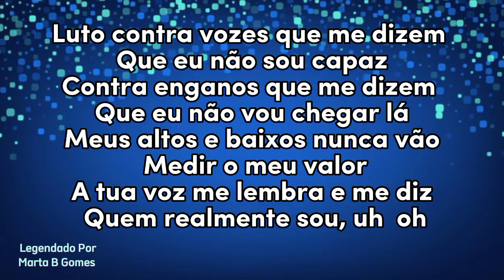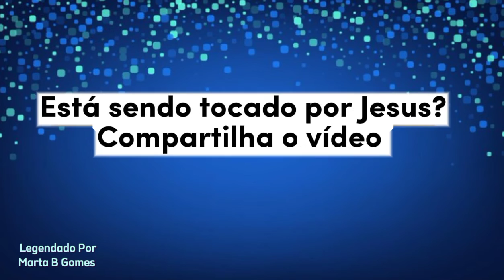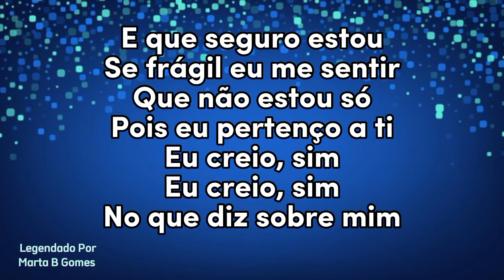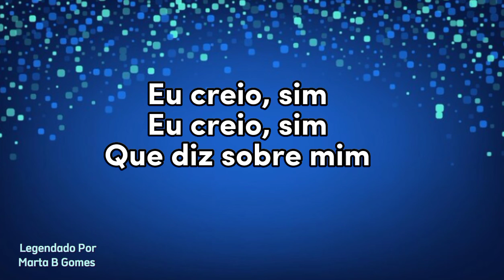DIZ - YOU SAY ( COM LETRA) GABRIELA ROCHA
𝐀 𝐩𝐚𝐳 𝐚 𝐭𝐨𝐝𝐨𝐬
𝐒𝐞 𝐪𝐮𝐢𝐬𝐞𝐫 𝐦𝐞 𝐚𝐛𝐞𝐧𝐜̧𝐨𝐚𝐫
𝐍𝐚̃𝐨 𝐩𝐨𝐬𝐬𝐮𝐨 𝐜𝐚𝐢𝐱𝐚 𝐩𝐨𝐬𝐭𝐚𝐥

É benção de Deus